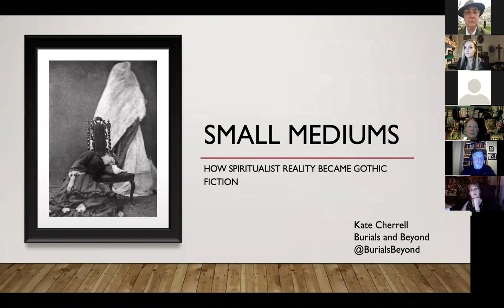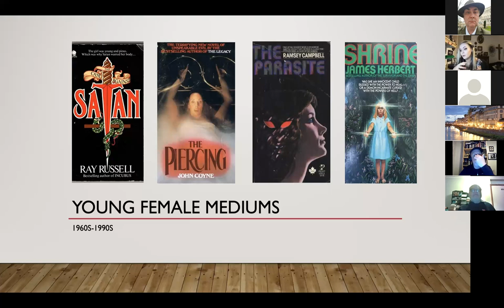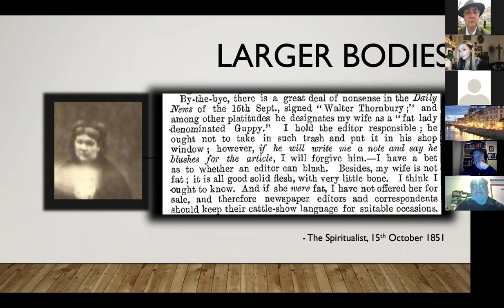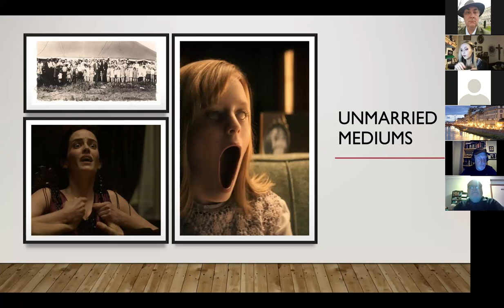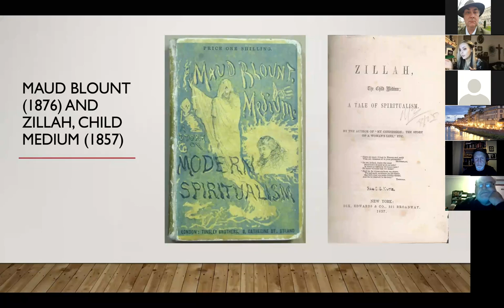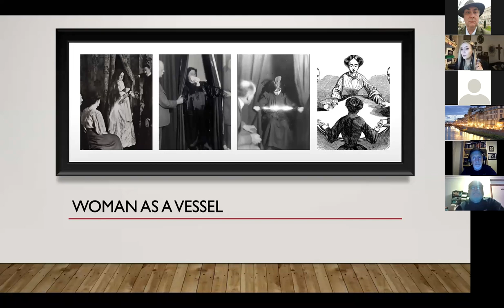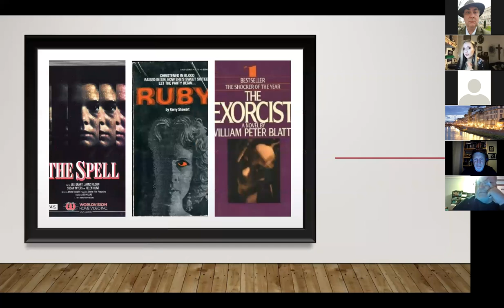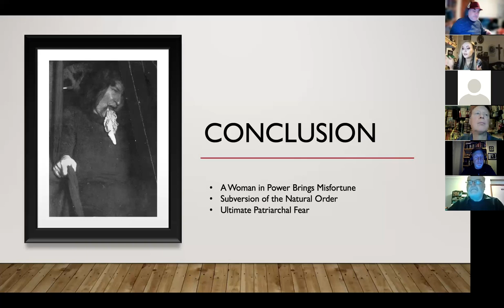How Spiritualist Reality became Gothic Fiction | Dr Kate Cherrell | ASSAP webinar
In this fascinating talk Dr. Cherrell discusses women, spiritualism and society from the Victorian period through to the 1930's, and llustrates her central thesis with the contrasting personas of Mrs Agnes Guppy and Miss Florence Cook. A riveting discussion of women's transgressive assumption of power through the séance table. You can find out more about Kate's researches in to "cemeteries, death history, miserable victorians, and the paranormal"